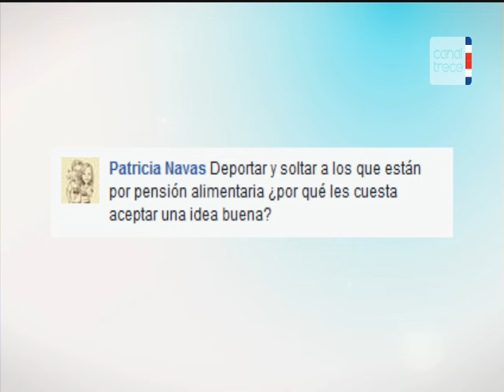Hacinamiento en las cárceles y José León Sánchez